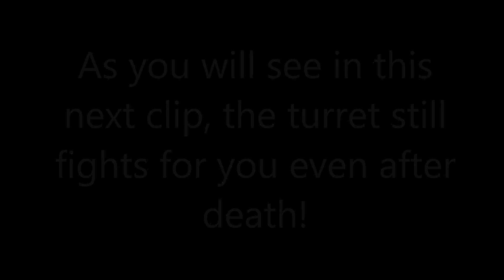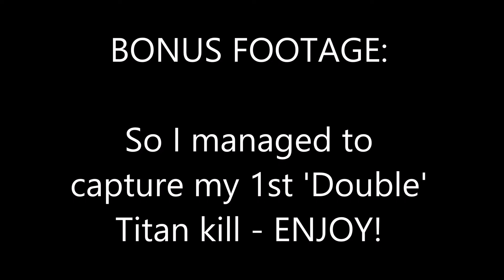TitanFall - Tips: Advantage in Battle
Here's a quick tip to help you get the advantage in battle. Hope it helps.